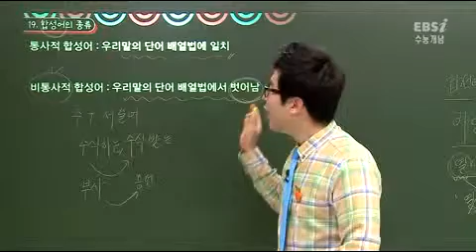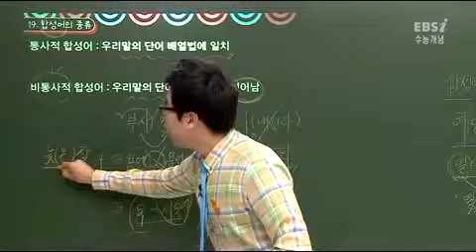[EBS 수능개념]국어영역-서유민의 1등급 당근개념매뉴얼(합성어의 종류)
합성어의 종류: 통사적 합성어, 비통사적 합성어

* 함께들어요:) [2014수능개념] 국어영역-서유민의 1등급 당근 개념 매뉴얼